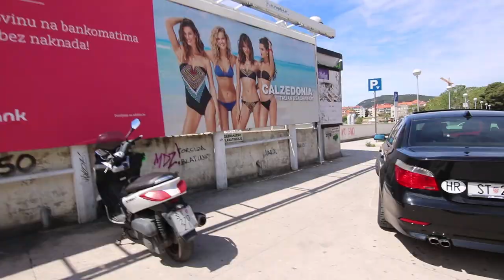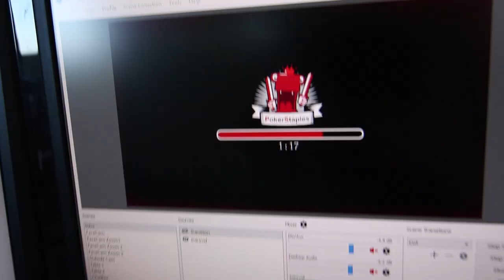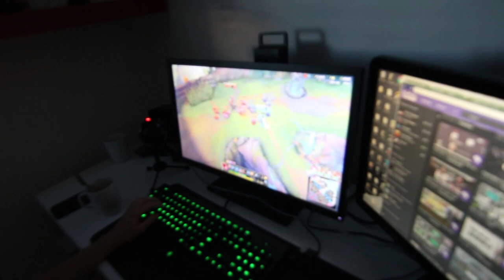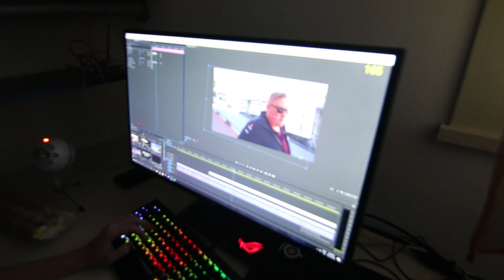I BROKE THE SCALE!!!!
Today was my official start to Scoop. Excited for this weeks grind of online poker!! I may have broken our brand new scale as well!!

Song=  Alturas Extended